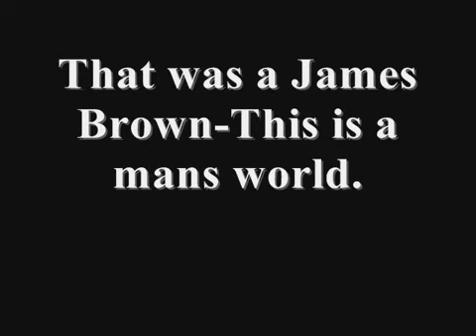James Brown This is a mans world